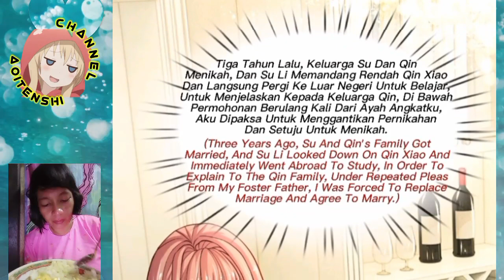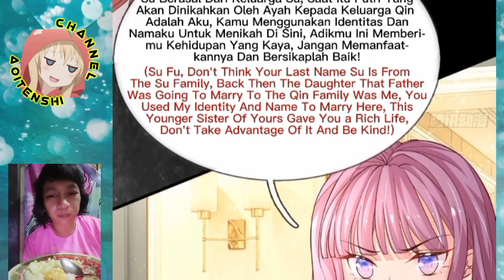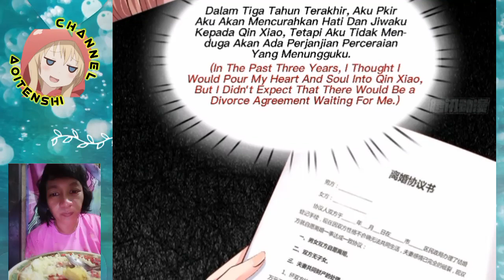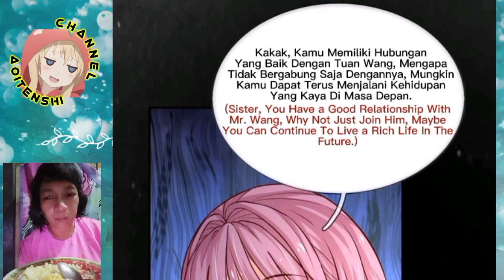I have 6 genius children from contract marriage chapter 30 English indo]